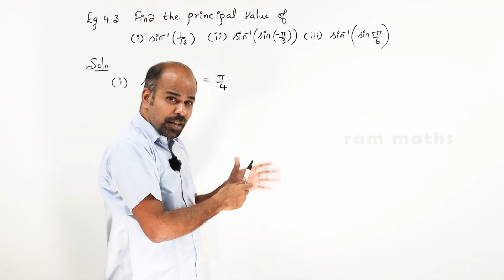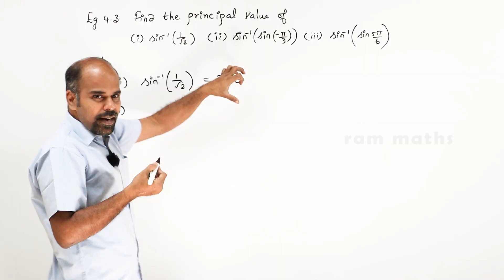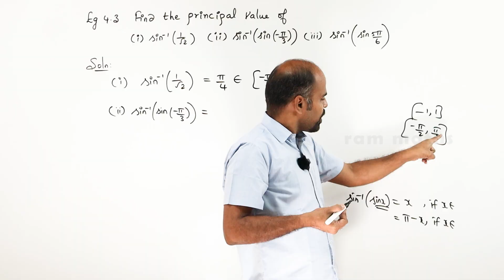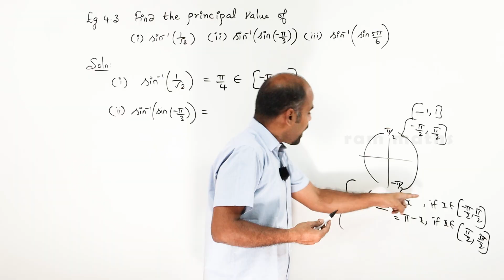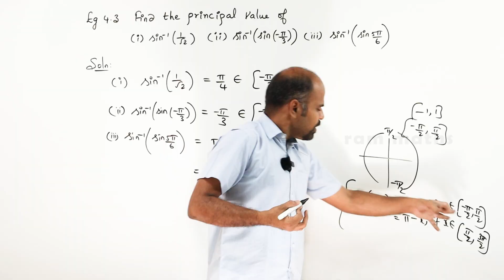12th | eg 4.3 | Inverse trigonometric functions | State Board | ram maths